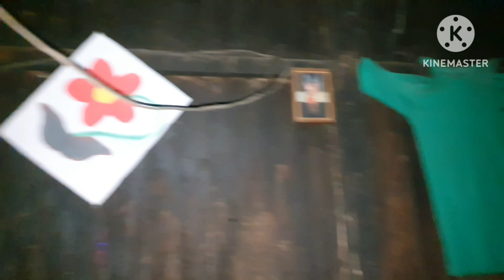Fuimos a ver un Caso Nuevo y nos SORPRENDIMOS al ver como CANTA esta NIN@.